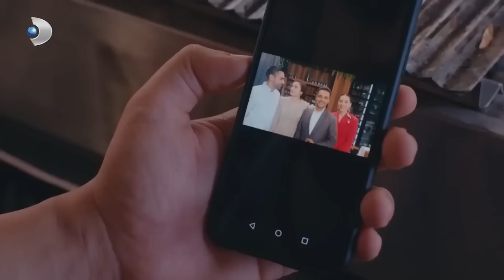غياب فرات سبب أزمة في المطبخ | مسلسل وصفة الحب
غياب فرات سبب أزمة في المطبخ - هل هذا كابوس؟

لدى ناز سويلوير، المرأة الحديدية، مبادئ خاصة بها، وقواعد لا يمكن تجاوزها، وسلسلة من الأحكام المسبقة. هل سيتمكن فرات من تجاوز جدران ناز والوصول إليها؟ عندما يقترب خطر مثل فرات من حبيبته ناز، ماذا سيفعل دكتور عشق؟ هل ستتمكن ناز، وهي امرأة ذكية جداً، من فهم من هو فرات حقاً؟ هل سيتكشف لعب فرات منذ البداية؟

المنتج : محمد ييغيت الب
المخرج : دنيز كولوش
المنتج الابداعي: بيرسال تشيكينجي
سيناريو : ليلى اوتير & دوروك ارينجول
المنتج المنفذ: سلمى كوتشاوغلو
مدير تصوير : اوزجوز دمير
مخرج فني: تولوناي يورداش
مونتاج : كيفانتش الجينار

الممثلون : قادر دوغولو، سيرا اريتورك ، جيم دافران ، البير سالديران ، ياسمين باشتان ، ام بوتجول، اديل سيفيرتيبي، اتاكان يلماز، اليف ميلدا يلماز ، محمد شكر ، دنيز جوركان ، جوكهان نيغدالي، سليم اكجول ، اسومان سازيك ، اونور ياكيجي ، باتوهان باير.